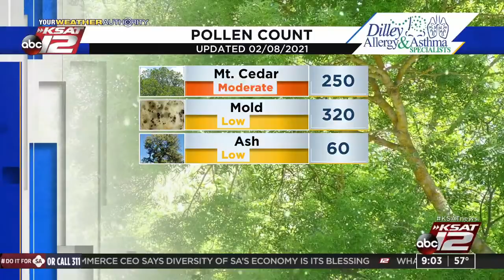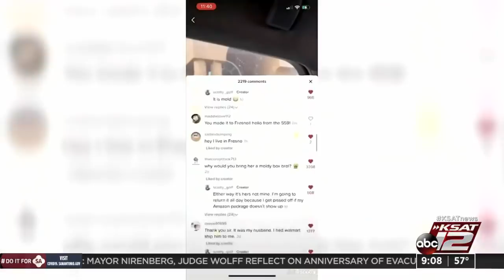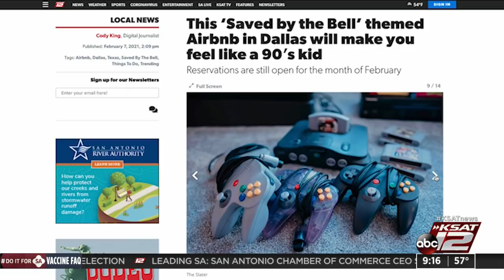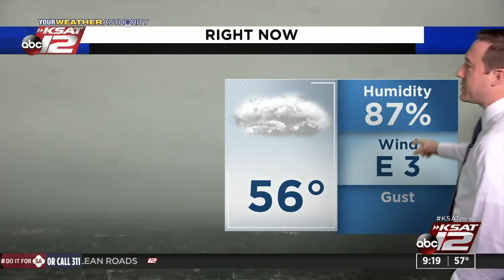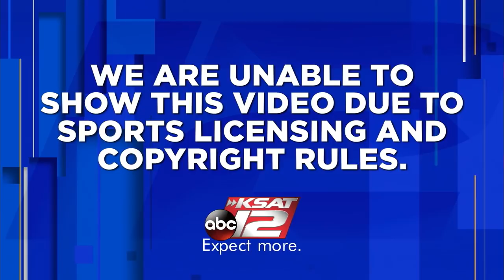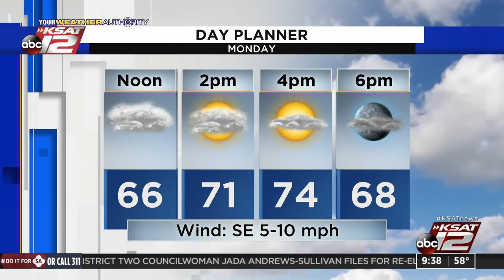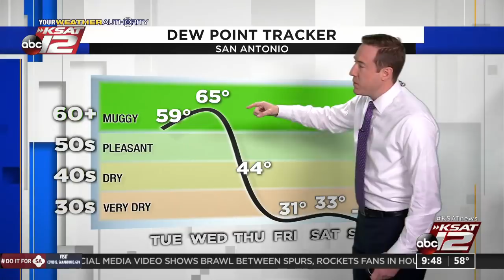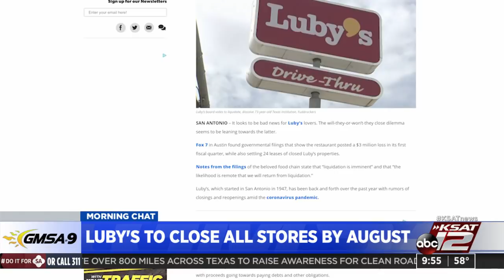GMSA at 9 a.m. : Feb 08, 2021